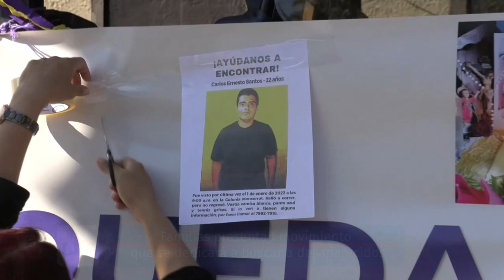Noticiero LPG 17 de febrero: Eugenio Chicas y Yanci Urbina comparecen en comisión de sobresueldos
La expresidenta de la Defensoría del Consumidor y anterior diputada del FMLN, Yanci Urbina, fue convocada ante la comisión especial de la Asamblea que investiga casos de sobresueldos de funcionarios en la pasada gestión.

¡Visítenos!